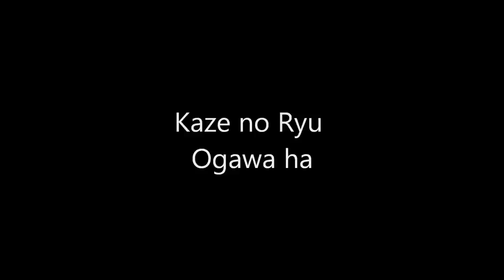Ogawa Ryu - 自然の伝統 Shizen no Dentou 捕り縄 TORINAWA (鰕の手) - 2015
Special Class with Shidoshi Jordan Augusto